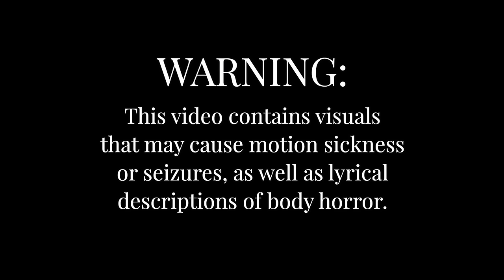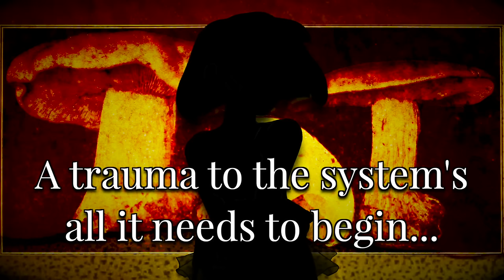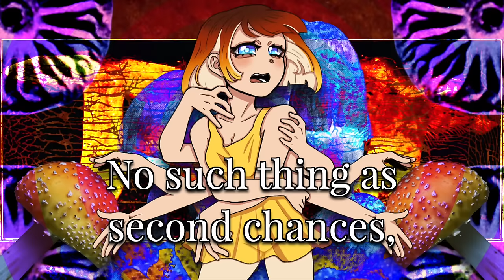R.I.P - Fruiting Bodies ft. Gumi English (VOCALOID Original Song)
mushroomy gumi hell yeah!!
last song i will post as a 17y/o... birthday soon :)
this song is about mushrooms but the mushrooms and mycelium represent my brain. idk how to explain it. the metaphors

up on Spotify and iTunes!!! and other streaming things now!!! yeyeyeye